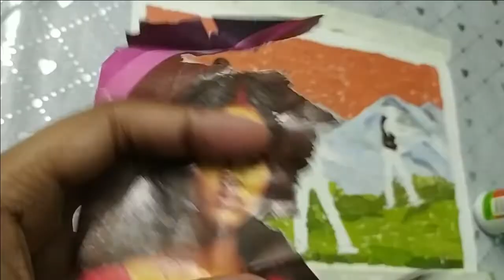Tribute to Indian Army | Paper Collage | Collage Collection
Welcome to Collage Collection…
We are safe because they save us, they save our India
On this occasion of Independence Day I convey my homage to all the security personnel of our country. I made this art work by tearing old magazine paper and paste with the glue.

I hope you liked this process. In future I am planning to share video on easy step by step process on collage art for beginners .

you can see my Other collage artworks on facebook & Instagram.